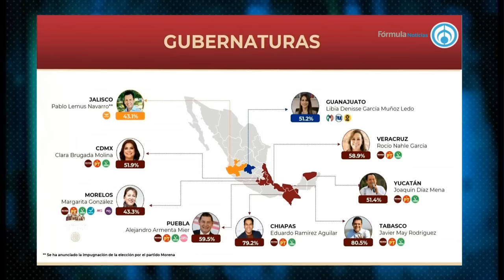“Impugnaremos elección de Jalisco porque pasaron muchas cosas raras”: Mario Delgado”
Mario Delgado, presidente nacional de Morena habló sobre las elecciones en Jalisco, donde el ganador reconocido por el INE es Pablo Lemus, sin embargo, dijo que impugnarán la elección porque en todo el país la tendencia les favorecía y pasaron muchas cosas raras. En primer lugar señaló que se perdieron más de un millón de boletas, equivalentes al 35 por ciento de las boletas y ahí la gravedad del asunto.

Grupo Fórmula